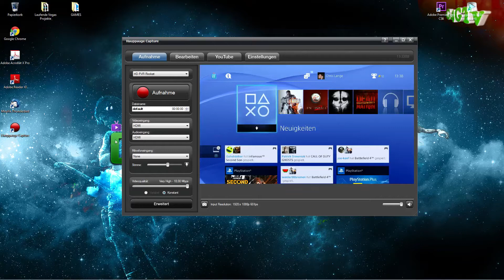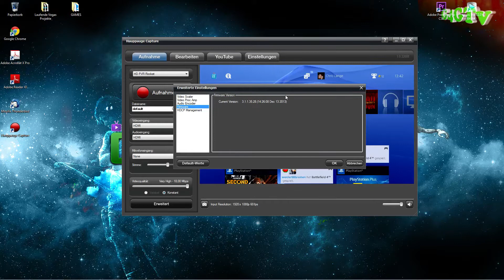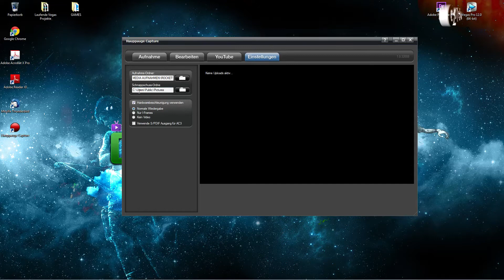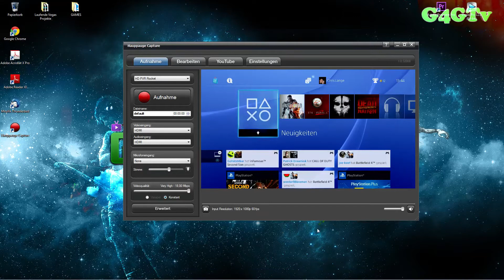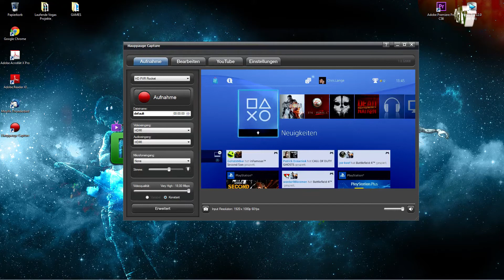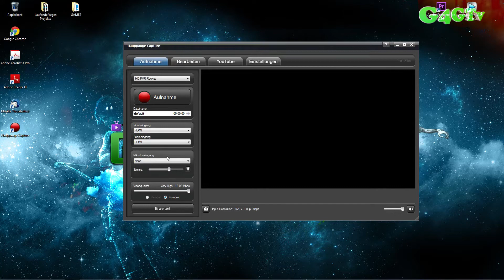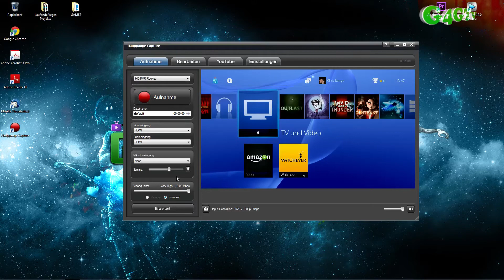Hauppauge HDPV R Rocket || Review & Menü Guide || [HD+] | Hardware & Software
Hier nun das Review zur HDPV R Rocket aus dem Hause Hauppauge. Ich zeige euch hier die Benutzeroberfläche der Software und ein Gameplay das ich im Standalone Modus aufgenommen habe.

Besucht unsere Facebook Seite um in Sachen LIVESTREAMS auf Twitch TV immer genau zu wissen wann es los geht .

Ich hoffe euch hat das Video gefallen, schreibt uns doch eure Meinung zu dem Video oder lasst ein paar nette Kommentare da. Vielen Dank an euch, ihr seid Super. euer Games4GamersTV Team.